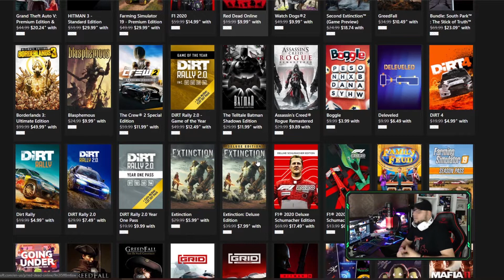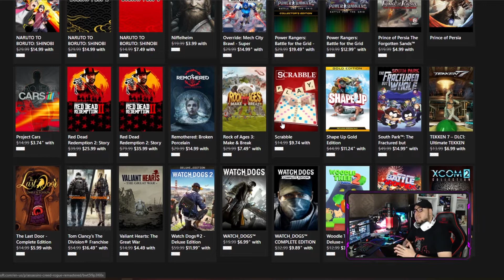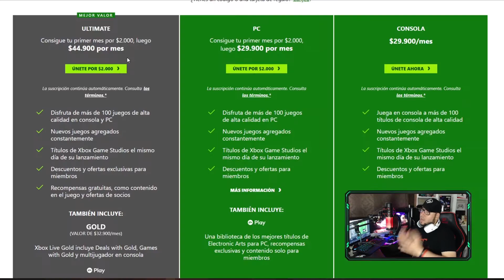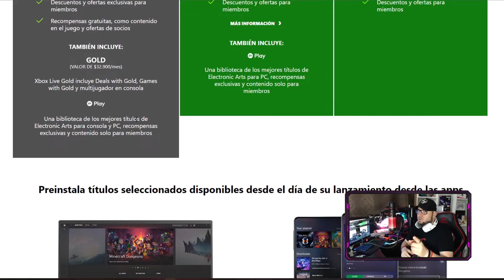¿Vale la pena el Xbox Live Gold en el 2021?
🕹 El XBOX Live Gold es un servicio de calidad y más si lo combinados con el Gamepass 👍 Merece la Pena?? | No es necesario para los Free-To-Play

* Rayito de Sol
* IIVAGOSII
* Vale
* HEYĐY ÇĄRĐONĄ
* jose el panita caicedo
* OscarCarvajal
* 316FGV
* Adolfo Vargas
* Gonzalo Marín Pleitez
* Pablo Cubillo
* Dushan Oviedo
* Kevin Sans.
* TheSEBAS WorldGames
* Jordan Vivar 7w7
* Carlos A.V
* Gallo
* IDAF

Hola mis amigos del alma, bienvenidos a este humilde canal donde lo principal es pasarla bien : ) Saludos Brutales y desproporcionados!

Pagina de mi amiga la leiux Yura, ella hizo mi logo super Brutal de Chozza Games
Les agradecería mucho que visiten su pagina : ) Es de Costa Rica